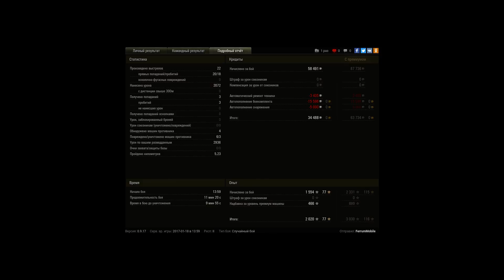Мастер или как буратина таранит торта